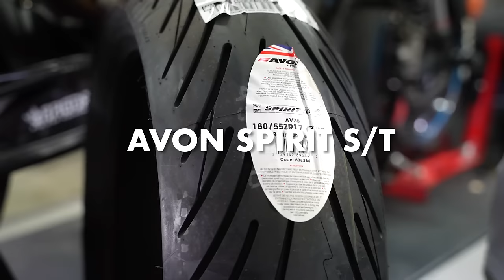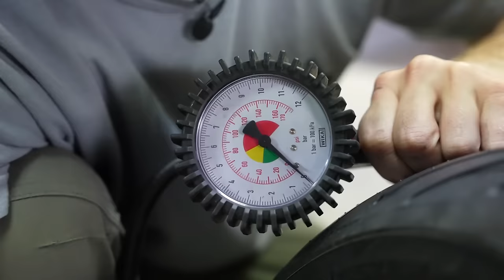My stunt bike gets all my attention. It came out insane! | RokON VLOG 156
A complete overhaul of my 5 years old KTM 790 DUKE stunt motorbike . Came out insane. Enjoy the vlog. 🤘
FOLLOW UP:
I'm Rok Bagoros, the only KTM official pro freestyle street bike rider. I began riding bikes when I was 17 and turned pro after 4 years when I signed a contract with KTM Factory. Since then my life changed and I started to travel the world to perform my freestyle live shows and competitions. On my channel, I'll show you what my life looks like on and off the bike.

I performed in Asia, South America, Europe and the Middle East at major events like MotoGP, Red Bull Air Race, DTM, Salon de Automovil Chile, International Moto Expo, EICMA, etc. On the other side, I have been a stunt double for different artists like Robbie Williams and Neisha. My motorsport idols are Ken Block, Travis Pastrana, and Chris Pfeiffer.